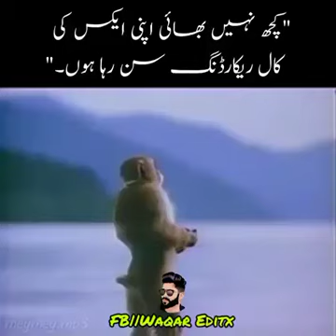Nothing Just Listing My EX Girl Friend Call in Urdu/Hindi